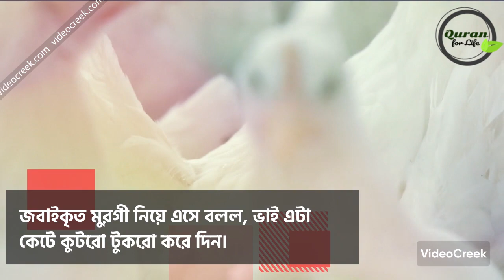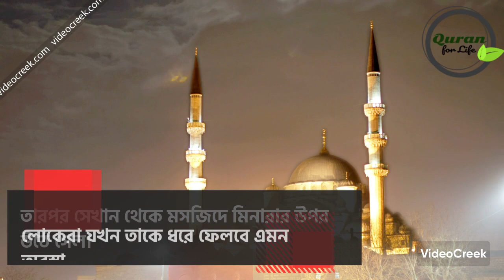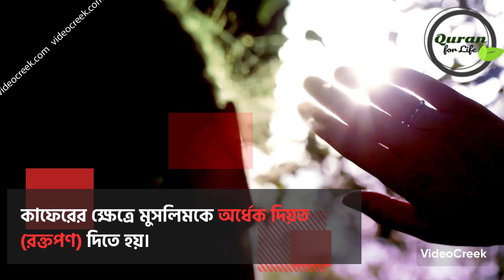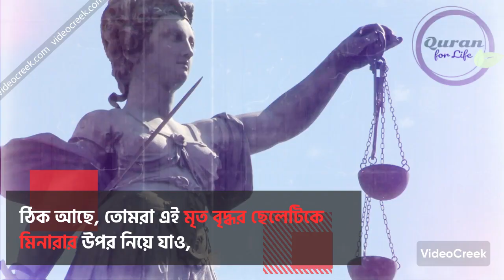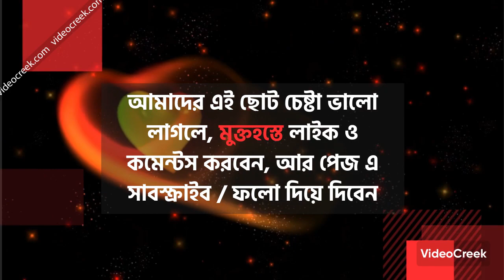কাজী (বিচারপতী) 'র বিচার নাকি অবিচার ? উত্তর দিন !!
আসসালামু আলাইকুম ওয়ারহমাতুল্লাহি ওয়াবারাকাতুহু। প্রিয় Quran for Life - জীবনের জন্য কুরআন, ইউটিউব চ্যানেলের সকল দর্শক বৃন্দদের স্বাগতম জানাই আজকের এই অতিগুরুত্বপূর্ন ভিডিওতে।

মানবজীবনে ন্যায়বিচারের গুরুত্ব অত্যধিক। পবিত্র কোরআন কারিমে প্রথম সুরা ফাতিহার তৃতীয় আয়াতে আল্লাহ তাআলার পরিচয় দেওয়া হয়েছে, ‘তিনি বিচার দিবসের মালিক,’ যা আমরা প্রত্যহ দিবারাত্রি বহুবার পাঠ করে থাকি। সভ্য সমাজে শান্তিশৃঙ্খলা ও স্থিতিশীলতা বজায় রাখার জন্য আইনের শাসন ও ন্যায়বিচারের কোনো বিকল্প নেই।  সুবিচারপ্রাপ্তি সব নাগরিকের অধিকার এবং ন্যায়বিচার আল্লাহর হুকুম। এটি ফরজ ইবাদত।

কোন দেশে যদি এরকম বিচারক থাকে, তাহলে ঐ দেশের অবস্থা কেমন হবে? আর বিচারক যদি এমন হয়, তবে বিচার চাইবেন কার কাছে? কাজী (বিচারপতী) 'র বিচার নাকি অবিচার ? উত্তর দিন !!

কোরআনে কারিমে আল্লাহ তাআলা বলেন, ‘হে মুমিনগণ! আল্লাহর উদ্দেশ্যে ন্যায় সাক্ষ্যদানে তোমরা অবিচল থাকবে, কোনো সম্প্রদায়ের প্রতি বিদ্বেষ তোমাদের যেন কখনো সুবিচার বর্জনে প্ররোচিত না করে, সুবিচার করবে, এটা তাকওয়ার নিকটতর এবং আল্লাহকে ভয় করবে, তোমরা যা করো নিশ্চয় আল্লাহ তার সম্যক খবর রাখেন।’ (সুরা-৫ মায়িদা, আয়াত: ৮)।
Assalamu Alaikum Warhamatullahi Wabarakatuhu. Dear Welcome  all viewers Quran for Life - জীবনের জন্য কুরআন of YouTube channel in today's very important video.

The importance of justice in human life is very high. In the third verse of the first Surah Fatiha in the Holy Qur'an, Allah is introduced, ‘He is the Lord of the Day of Judgment,’ which we recite many times every day and night. There is no alternative to rule of law and justice to maintain peace and stability in a civilized society. Justice is the right of all citizens and justice is God's command. This is obligatory worship.

If there is such a judge in any country, then what will be the situation in that country? And if the judge is like that, then to whom will you seek justice? Kazi (judge) 's trial or injustice? Answer !!

In the Qur’an, Allaah says, ‘O you who believe! You shall be steadfast in witnessing for the sake of Allah with justice, lest enmity towards any people should cause you to forsake justice. : ৮).

May Allah Almighty fill our homes with peace and blessings, Amen
প্রিয় ভাই ও বোনেরা,

আল্লাহ রাব্বুল আলামীন আমাদের তার দেখানো পথে চলার তাওফিক দান করুন, আমিন

আল্লাহ রাব্বুল আলামীন যেন, আমাদের সকলের ঘর শান্তি আর বরকত দিয়া পরিপূর্ণ করে দিন, আমীন।

Share this and It will be a great rewards for you and your friends.